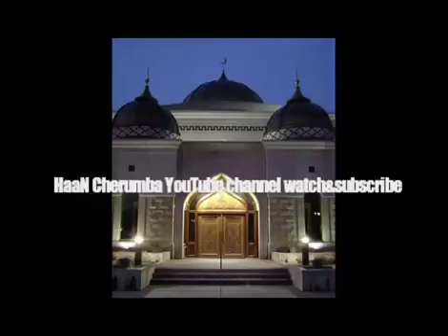ബിലാൽ (റ )വിന്റെ അവസാന ബാങ്ക്.... ശബ്ദാവിഷ്കാരം....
AJABAN AJABA...